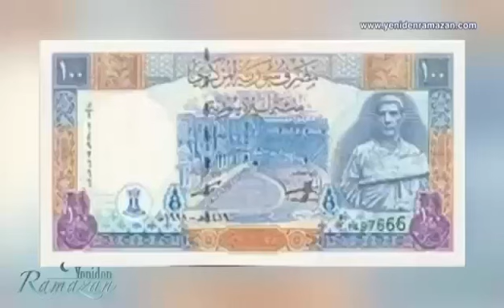Klasik Osmanlı Döneminde Milliyetçilik Yoktu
İstanbulun öyle semt isimleri var ki anlamlarını bilseniz şaşırırsınız.